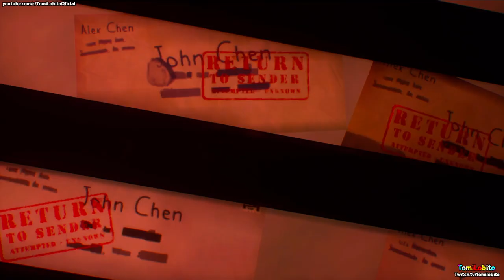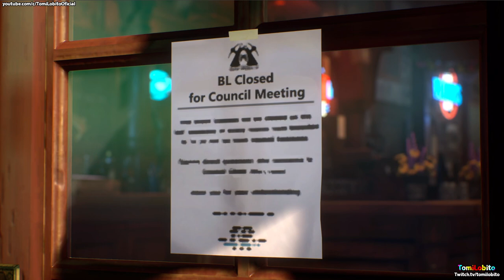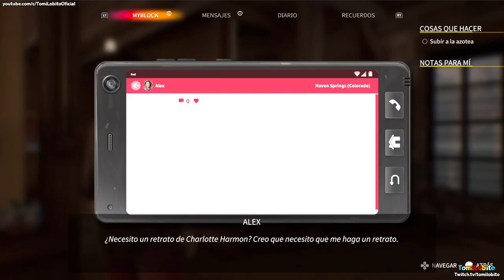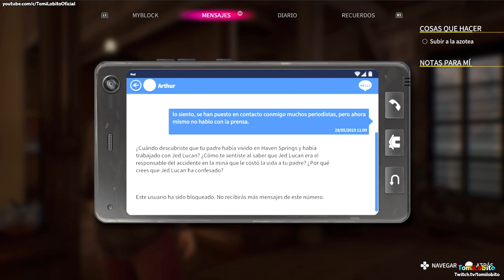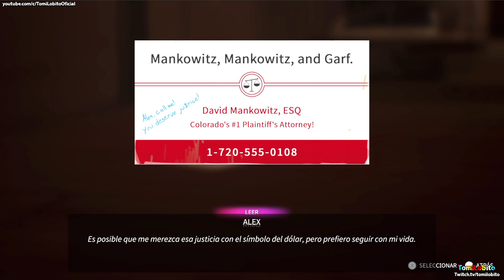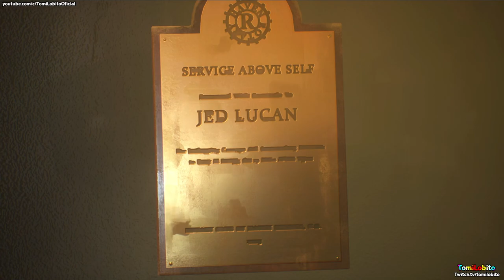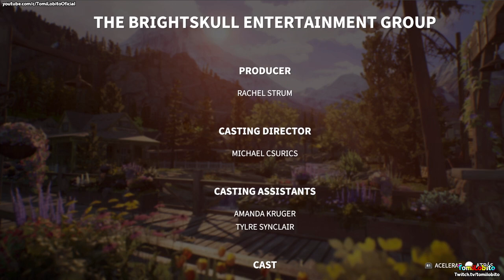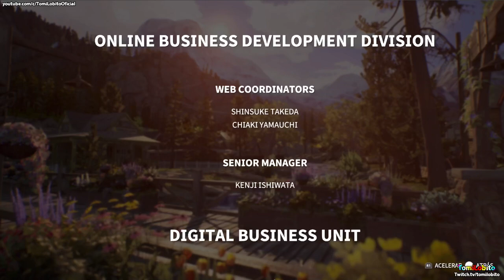Life is Strange 3: True Colors - Capítulo 10 ''Confesión'' (FiNAL)